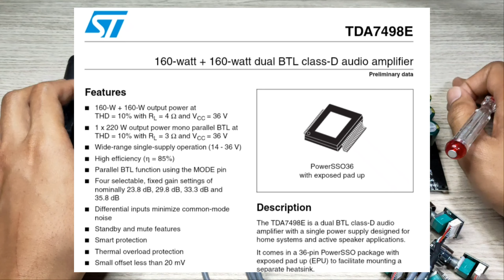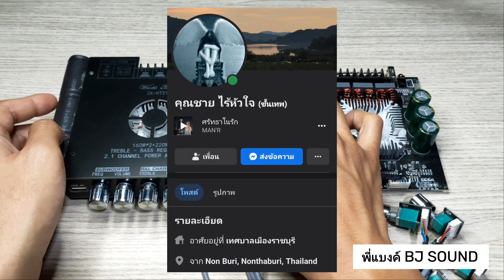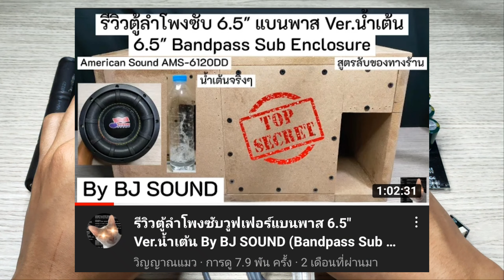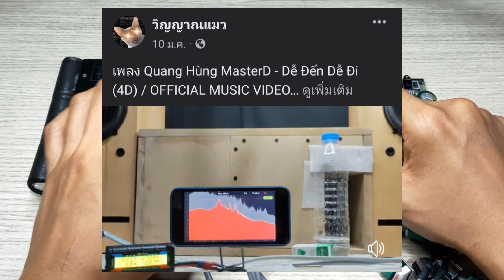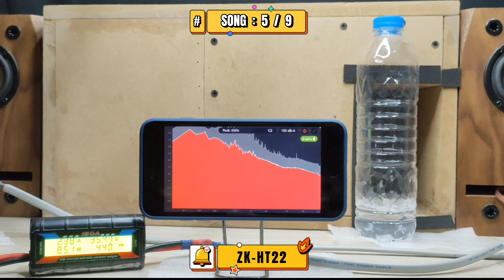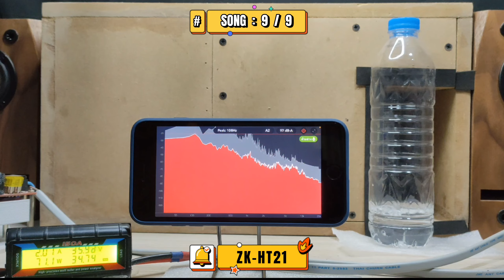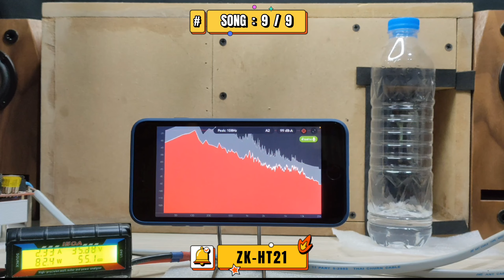เปรียบเทียบแอมป์จิ๋ว 2.1CH 540W WUZHI ZK-HT21 VS ZK-HT22 ใครชนะ ?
ขอขอบคุณทางพี่แบงค์ BJ SOUND ที่ทำการส่งแอมป์จิ๋ว ZK-HT21 ให้ทางช่องวิญญาณแมวได้นำมารีวิว

สนใจตู้ซับน้ำเต้นติดต่อพี่แบงค์ BJ SOUND ได้ตามนี้

- Facebook ส่วนตัวพี่แบงค์